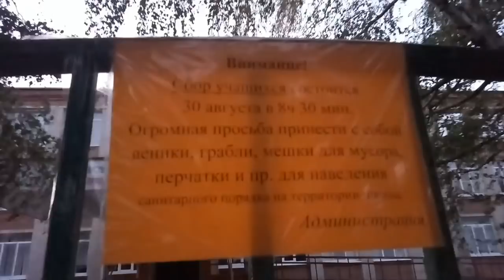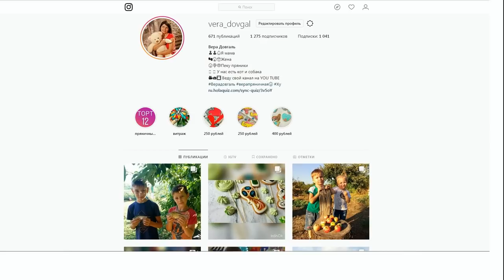♥Хуторянка ✔ЕДЕМ ДОМОЙ ✔ 27 августа 2018